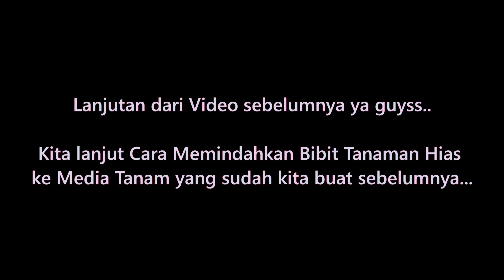Cara Memindahkan Bibit Tanaman Hias ke Media Tanam Baru (EPS 2#) - Susi Dwi Hanifah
Hi Guys...

Visit me on:
FB : Susy Dwi Hanifah Karsoredjo
Love SDH